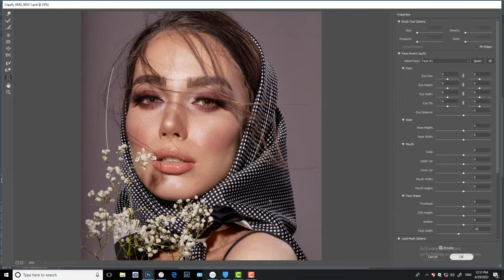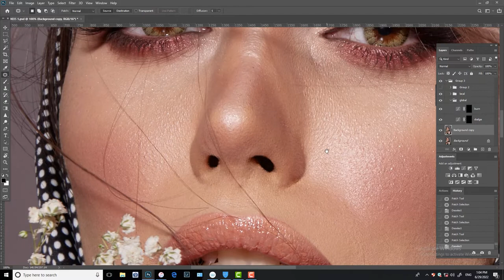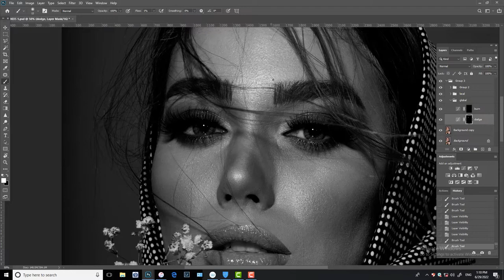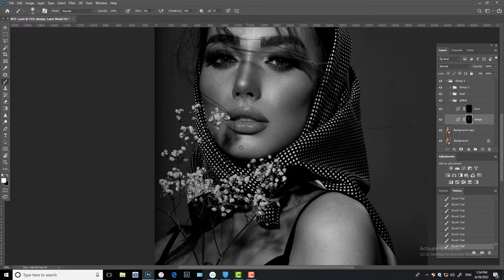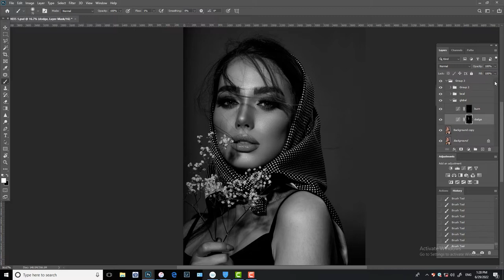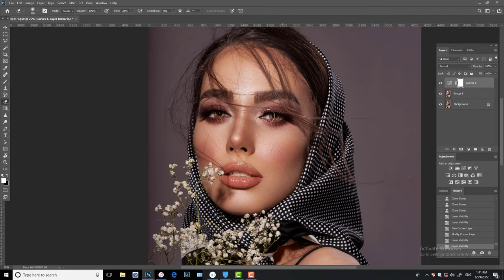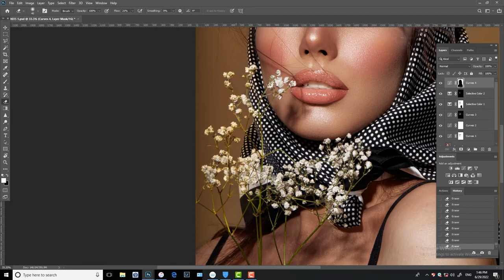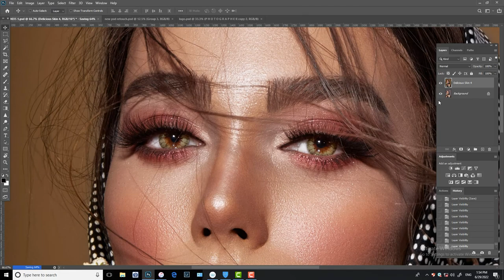Photoshop Tutorial: How to Retouch Skin - Beauty Retouch